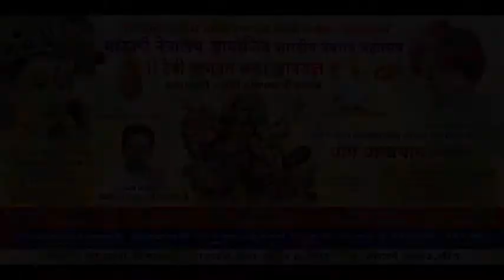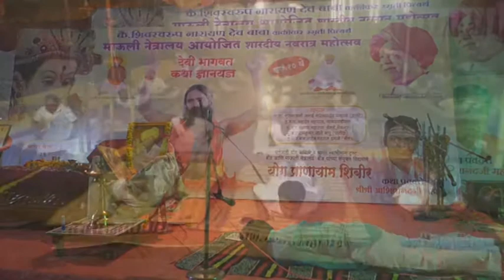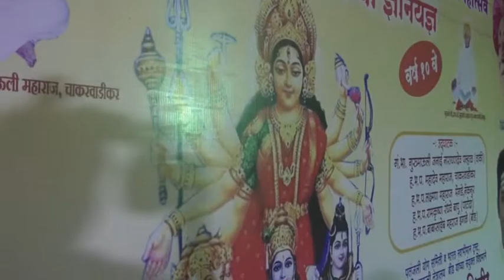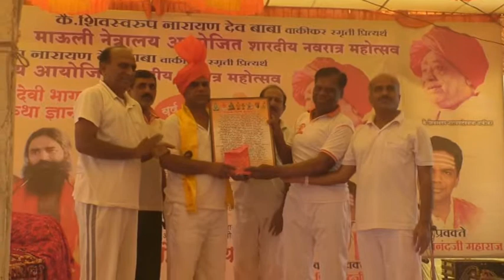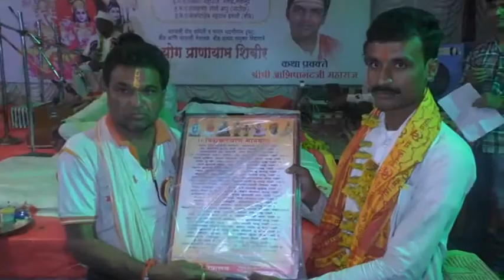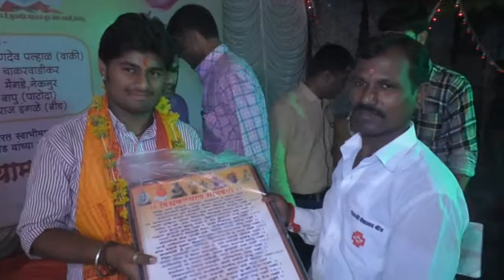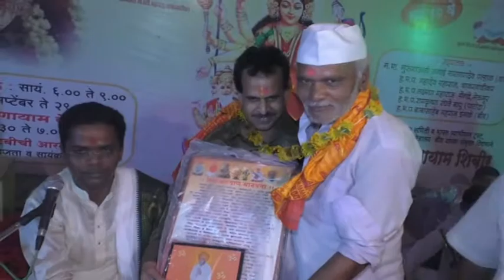NAVRATRA UTSAV 2018 BY MAULI NETRALAY